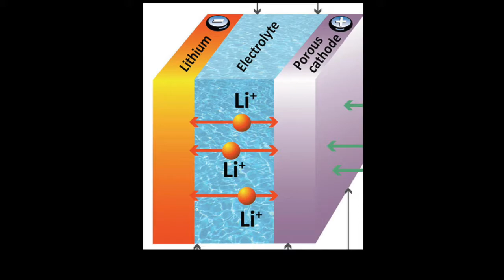So You Want An Electric Car? -- A song(!) about why the type of battery an EV has matters.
Namely, electric vehicle supply chain concerns.

Some further resources:
Electric vehicles are great, but the environmental cost of nickel batteries is too high: